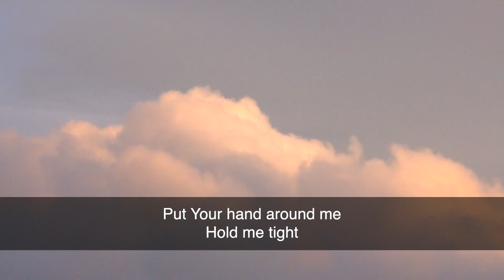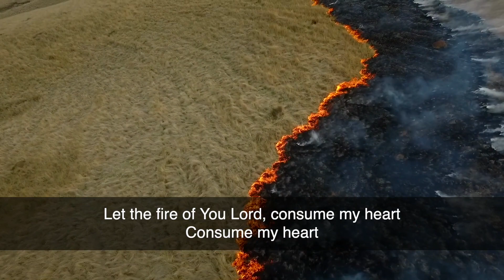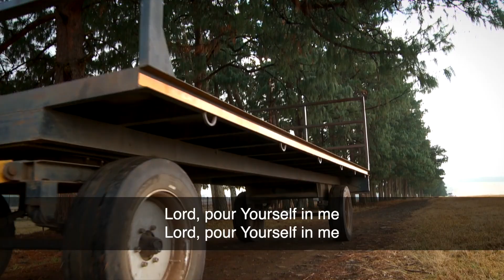My Food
In John 4:34, Jesus says: "My food is to do the will of Him who sent Me, and to finish His work". So too, our "food" here on earth is to do the will of God. You don't need to be a preacher or a minister, you can do God's will right where you are... if you are a truck driver or a shop assistant, you can reach people and tell them about Jesus.
Special thanks to Julius Magan.
Catch up on past episodes with the Angus Buchan APP, on YouTube or Facebook. Don't miss the latest episode this Friday at 7pm (SAST). The APP is now available on Apple TV and Roku. Download it from your APP store for free.